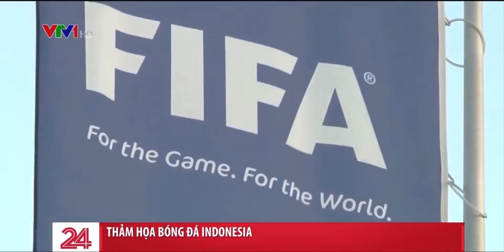Vụ giẫm đạp khiến 125 người chết ở sân vận động Indonesia tối 1/10/2022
Nguồn video: VTV1
Tin bài: Vnexpress

Hàng nghìn người tràn xuống sân Kanjuruhan sau khi đội nhà bị thua, dẫn đến bạo loạn và giẫm đạp, khiến 125 người thiệt mạng.

Bạo lực bùng phát trên sân vận động Kanjuruhan sau khi trận đấu giữa đội bóng Arema và Persebaya Surabaya kết thúc với tỷ số 2 - 3 nghiêng về đội khách.

Cổ động viên đội Arema tràn xuống sân, tấn công cả các cầu thủ đội nhà, buộc cảnh sát phải triển khai lực lượng chống bạo động để đối phó.

Cảnh sát Indonesia đang hứng chịu nhiều chỉ trích vì cáo buộc sử dụng hơi cay đối phó đám đông. Nhiều nạn nhân sống sót cáo buộc lực lượng an ninh đã phản ứng thái quá, dẫn tới tình trạng hoảng loạn và giẫm đạp tại cửa ra vào sân vận động.

Bạo lực sân cỏ là vấn đề nhức nhối ở Indonesia, nơi nhiều trận đấu từng trở thành những cuộc đụng độ chết người. Arema FC và Persebaya Surabaya là đối thủ truyền kiếp, cổ động viên Persebaya Surabaya không được phép mua vé xem trận đấu ngày 1/10 do lo ngại bạo lực.